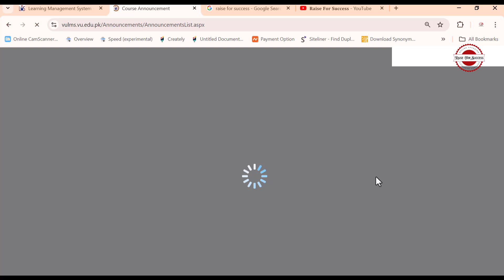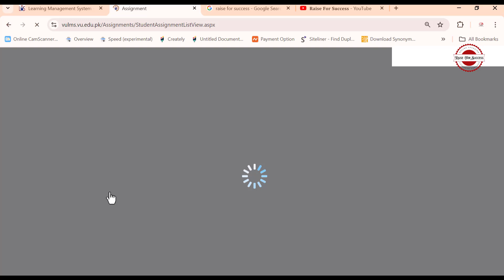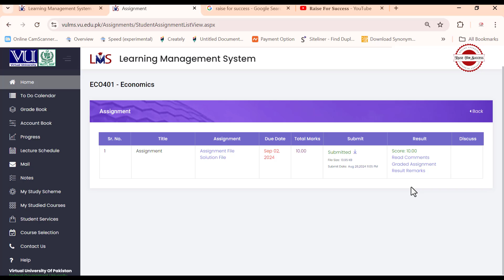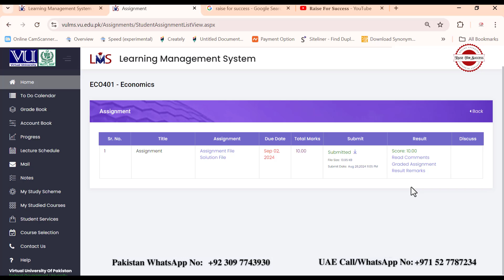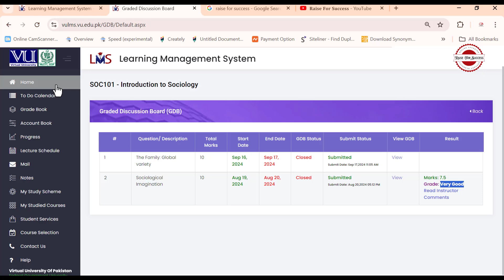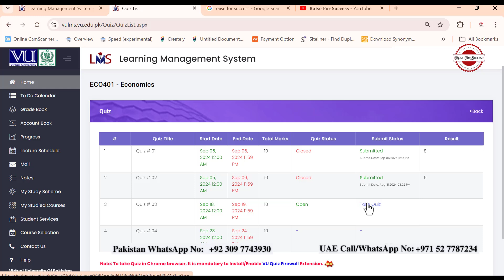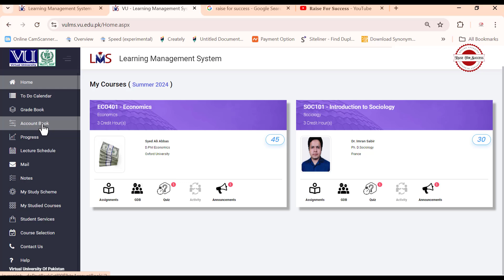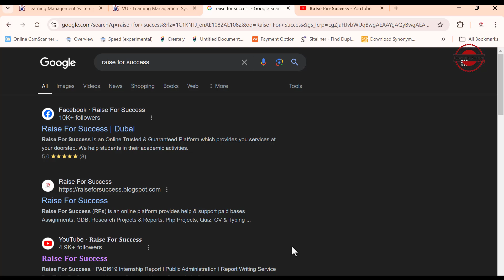How to login vulms? l How to use vulms? l How to check assignments gdb quiz on vulms?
In this video you learn about:

How to login vulms?
How to use vulms?
How to check assignments gdb quiz on vulms?
How to check weekly lecture schedule on vulms?
A brief introduction about vulms for fresher students watch video

𝐖𝐞𝐥𝐜𝐨𝐦𝐞 𝐭𝐨 𝐭𝐡𝐞 𝐑𝐚𝐢𝐬𝐞 𝐅𝐨𝐫 𝐒𝐮𝐜𝐜𝐞𝐬𝐬 𝐘𝐨𝐮𝐓𝐮𝐛𝐞 𝐂𝐡𝐚𝐧𝐧𝐞𝐥!

We are delighted to have you here. At Raise For Success (RFs) our mission is to support you in managing your educational activities with ease and excellence. We provide top-notch, guaranteed services for a variety of academic need, including:
𝐕𝐔 𝐋𝐌𝐒 𝐇𝐚𝐧𝐝𝐥𝐢𝐧𝐠 𝐒𝐞𝐫𝐯𝐢𝐜𝐞 𝐟𝐨𝐫 𝐰𝐡𝐨𝐥𝐞 𝐬𝐞𝐦𝐞𝐬𝐭𝐞𝐫 𝐢𝐧𝐜𝐥𝐮𝐝𝐞𝐝 (𝐀𝐬𝐬𝐢𝐠𝐧𝐦𝐞𝐧𝐭, 𝐆𝐃𝐁 & 𝐐𝐮𝐢𝐳)

Whether you are a student in Pakistan or anywhere around the world, you can trust us to deliver high-quality work. Book your order online today and experience the difference!